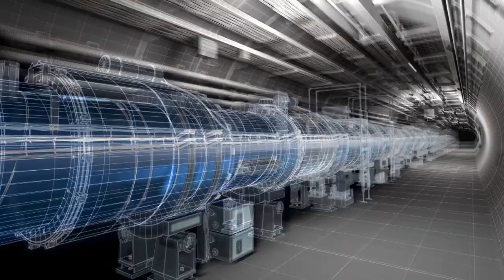Secrets of the Universe Online Trailer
Secrets of the Universe, at Longway Planetarium